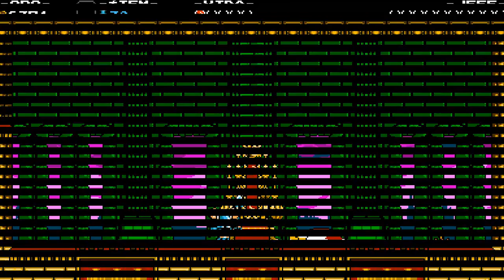Shovel Kngiht - CAPITULO 2 - EL REY CABALLERO Y EL PUEBLO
¡BienVenidos seáis, caballeros! Hoy jugaremos el segundo capitulo de este ÉPICO JUEGO, ¿QUÉ AVENTURAS LE ESPERAN AL GALLARDO CABALLERO DE LA PALA?